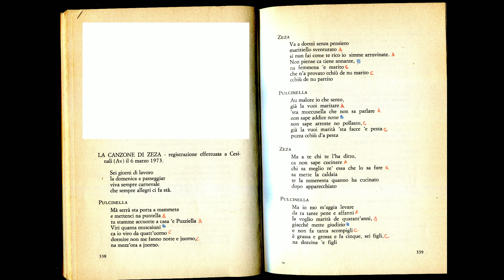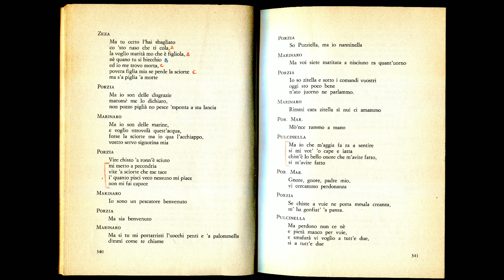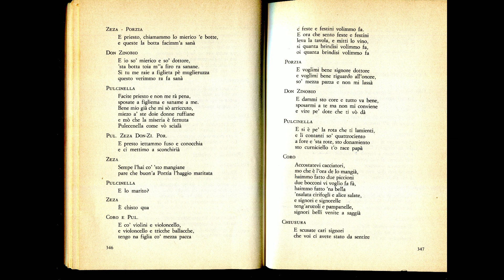Carnevale di Cesinali (AV) 1973-1977 - TCM-AAA-5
“TreCompariMusicanti – ArchivioAntropologicoApolito” – 5

Carnevale di Cesinali (AV) 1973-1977
Zeza e quadriglia.

La ricchezza di rappresentazioni carnevalesche campane (e non solo campane) è tale che questo e i prossimi documenti che metterò online saranno prevalentemente assorbiti dal Carnevale. Dopo Cesinali, vi saranno una rappresentazione di Zeza di S.Potito di Roccapiemonte (SA), e una (solo audio) registrata a Crotone, in Calabria. Poi un ballo a intreccio e mascherata di Piazza di Pandola, frazione di Montoro Inferiore (AV). Torneremo a Montemarano, andremo a Oliveto Citra per una Rappresentazione dei Mesi, a Laviano, per un fantastico Carnevale documentato pochi mesi prima del rovinoso terremoto che ne distrusse gran parte del Centro storico, e poi passeremo alla Morte di Carnevale, con documenti di Serino (AV) e di Montemarano, e uno, anzi due stupendi canti di Morte di Carnevale registrati a S.Marzano e a Salerno.
Ed ora Cesinali. Un’altra Zeza, un’altra rappresentazione carnevalesca irpina (dopo quella di Bellizzi Irpino, cfr. archivio n.3). Pulcinella è sempre il padre geloso che non vuole far sposare la figlia Porzia. E Zeza è ancora la madre disponibile a ogni avventura della figlia diretta al matrimonio. La figlia da parte sua si lamenta perché “non pozzo piglià no pesce ‘mpont’a sta lancia”, e dunque tresca prima con un marinaio, poi con don Zinobio, dottore in medicina. Anche qui, come a Bellizzi lo scontro tra don Zinobio e Pulcinella arriverà alla castrazione simbolica di quest’ultimo, e il matrimonio sarà celebrato.
Nelle interviste raccolte per il libro “Carnevale si chiamava Vincenzo” (A.Rossi, R.De Simone, Roma, De Luca, 1977), nel 1973 il Pulcinella di Cesinali così diceva del confronto con Bellizzi: “Quella di Cesinali è più moderna, mentre quella di Bellizzi è più antica perché l’hanno fatta prima di Cesinali, loro l’hanno fatta sempre e non hanno perso quelle cose antiche, noi non l’abbiamo fatta dopo tanti anni, allora il primo anno la facciamo più moderna, perché i vestiti come li fanno loro non riusciamo a farli” (p.269).
Le immagini sono temporalmente sfalsate rispetto all’audio. Infatti quelle sono del 1977, l’audio è del 1973: vicissitudini dell’archivio che ha subito nel corso degli anni, ahimè, due danneggiamenti, durante traslochi di sedi universitarie.
Il video-trailer su Facebook dura 3’24’’: frammenti di Zeza e di quadriglia.
Il video su Youtube invece è ben lungo, dura 50’. Dopo il breve trailer preso da FB, una prima versione intera della Zeza (22’), seguita da una quadriglia (6’), poi frammenti di una 2° versione di Zeza (7’) e di una 3° (12’). I mascherati si spostavano di piazza in piazza e in ognuna mettevano in scena una nuova rappresentazione. Questo inevitabilmente portava a variazioni testuali (oltre che musicali). Si potrà notare infatti che il testo riportato nel video YT (a suo tempo trascritto da Enzo Bassano per il sopra citato libro “Carnevale si chiamava Vincenzo”) non sempre rispecchia il canto effettivamente ascoltato.